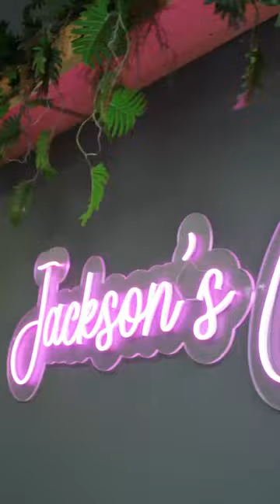TV dresses at Head Office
Our head office staff show off how fabulous they look in our latest range of dresses (as seen on TV). Remember SAVE R100 when you buy 2 dresses, sandals or a dress and sandal combo. T&Cs apply